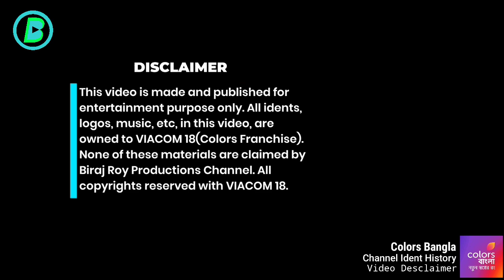Colors Bangla Channel Ident History (1999-2021)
1) This video has no negative impact on the
them)
2)This video is also for Educational, Entertainment & Archive purposes Only.
3. All Idents/Logo videos of their respective owners are merged in this video because i (BRP Television Owner) want to show the journey of Viewers favourite tv channels in INDIA and across the Television of World from beginning to present or end.

Hello Viewers !

You are watching the channel idents compilation or channel ident history of Colors Bangla from 1999 to 2021.

TAGLINE:-
1. Tumar Shopner Rang / The color of your dreams (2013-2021)
2. Natun Shopner Rang / Colours of New Dreams (2021-present)

Colors Bangla is a Bengali-language general entertainment channel (GEC) in India. Launched on 15 April 1999 as ETV Bangla by the ETV Network, it and other ETV-branded GECs were acquired by Viacom18 and rebranded with the Colors brand in 2015. Its competitors include Star Jalsha, Zee Bangla, Aakash Aath and more recently Sun Bangla.
For many months since 2020, Colors Bangla did not have any original programming, but only dubbed shows. However, it rebranded on 30 August 2021 and launched new original shows.

SOURCES:-
Viacom18 Official
Prism and Kiss Films
Tanbang Channel: kniet van
ETV Bangla Official
Prasenjit Choudhary

This compilated video has made and published for Archive, Education and Entertainment purpose only. All idents of Colors Bangla channel are originally belongs to VIACOM 18 (Colors Franchise).  None of these idents are owned to me(Biraj Roy) or my channel(Biraj Roy Productions - BRP Channel).

©All Copyrights Reserved With VIACOM 18.